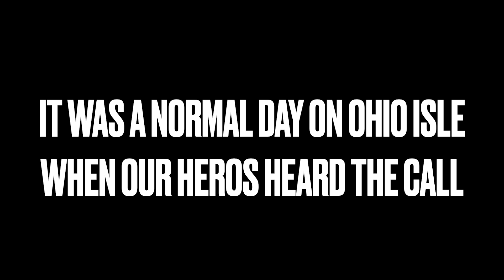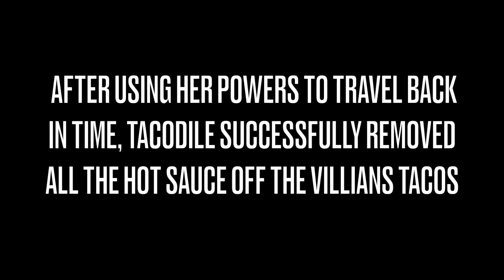The Ohio Avengers: Case of the Missing Tacos